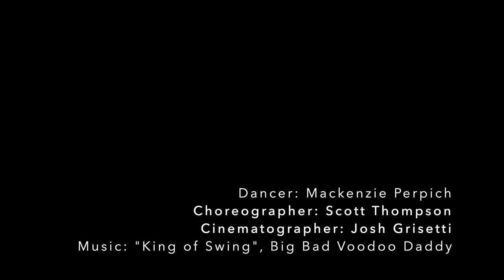Tap Reel- Mackenzie Perpich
Choreography by: Scott Thompson
Danced and Edited by: Mackenzie Perpich
Filmed by: Josh Grisetti

Mackenzie is a Los Angeles based musical theatre performer and is represented by Clear Talent Group.

Thanks!